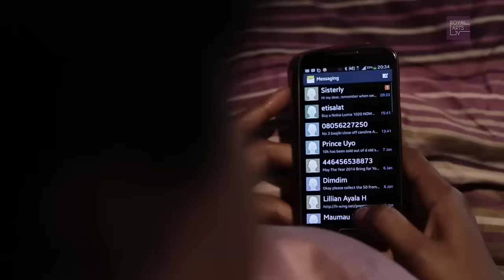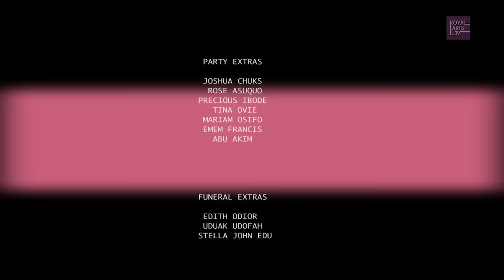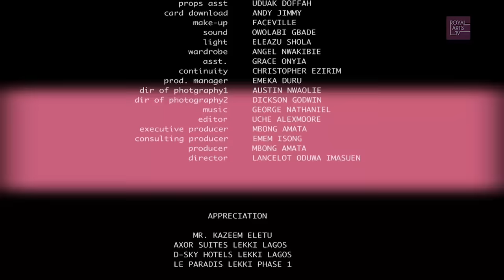HUSBAND DOSENT KNOW WHICH TWIN SISTER HE MARRIED - DARIMAS DILEMMA FREE LATEST NOLLYWOOD 2020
Darima is happily married to the love of her life Josh, but harbours a secret that is capable of crashing her perfectly created home. Will his love able to withstand it all?

MOVIE TITLE    - DARIMAS DILEMMA
PRODUCED BY    - EMEM ISONG MISODI
EXECUTIVE PRODUCERS - EMEM ISONG MISODI
STARRING    -  MAJID MICHEL, IK OGBONNA, MBONG AMATA and many more.
DIRECTED BY    - LANCELOT ODUWA IMASUEN
PRODUCTION COMPANY  - ROYAL ARTS ACADEMY
FILM OWNERSHIP     - EMEM ISONG MISODI (for RoyalArtsTv on YouTube)

Music/Sound Created by George Nathaniel for RoyalArtsTV and Licensed by RoyalArtsTv.

DARIMAS DILEMMA, the movie is owned by Emem Isong Misodi, a Multi-Award winning Movie Producer/Director & Creator of RoyalArtsTv. Your Number one home for Nollywood's Classic Movies on Youtube.